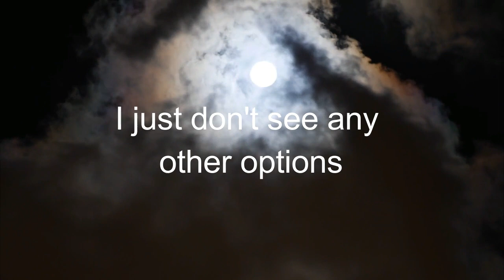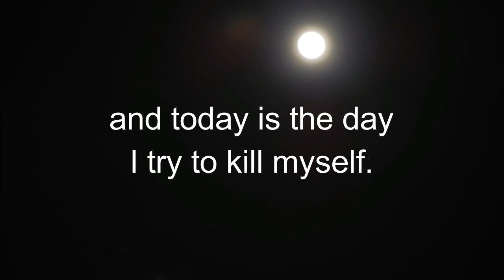LOVE, CUTTER - Short Book Trailer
After an attempted suicide Carter finds himself in a coma. He is able to hear the world around him, yet he can't move. What he hears propels Carter to begin to see life in a new way, especially when one of his nurses, Kinley, shares parts of her tragic past with him. Soon, Carter realizes he is falling in love with her.

Months after being transferred from the hospital, to a rehabilitation facility, he suddenly wakes up with a passion to live that he never had before and a determination to find the one person he feels may be able to help him put the pieces of his life together again. However, when he returns to the hospital, Kinley is gone and Carter must try to find her based solely on the things she shared with him while he was in a coma.

Only, nothing is as it seems and Carter learns the biggest lesson of them all... the differences between expectation, perception, and reality.